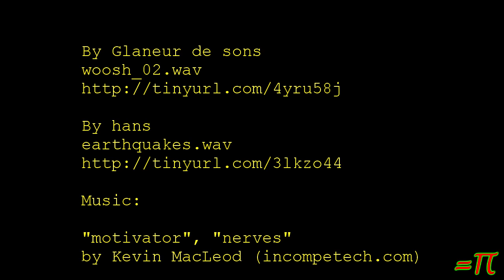Unsolved Quotes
(YTO2 70-296) This is Saturday's video even though it's actually Sunday.  There's a couple of quotes that have gone unsolved and I give the solution

Minecraft -133- Acheivement Get - NetherFortress!

Got a suggestion for the movie or tv quote of the day?  PM me with the details!

Like Star Trek & Science fiction?

Want to know the raw reality behind scenes in the life of The Tinfoil Chef?

After paying essential bills and getting on stable financial ground again any donations will go toward building a new gaming pc.  It's gonna be a long time before that gaming pc happens but I'm trying to be positive and look toward better days.  Besides, I really do need it.

what I already have:

micro-ATX tower
450Watt atx power supply
windows keyboard
17inch monitor
optical mouse

Still needed:

reasonably modern motherboard & cpu
several gigabytes of memory
reasonably modern Nvidea video card
good size hard drive (1TB or better)
sound card.

Got a Question? Ask me anything!

quotes late "feeling better" sick barfing puking "24 hour bug" bleh blah vlog yto2 yto orbit tinfoilchefdotcom